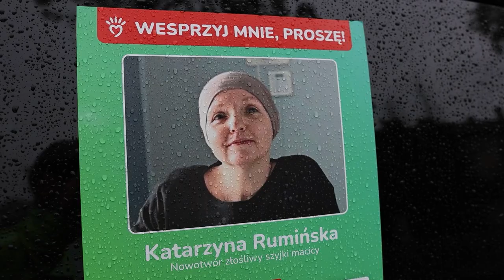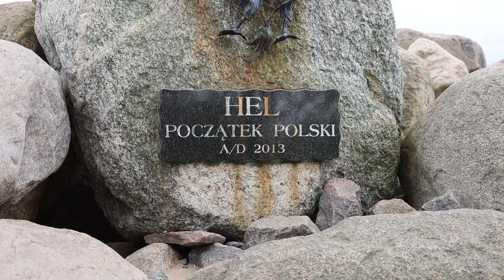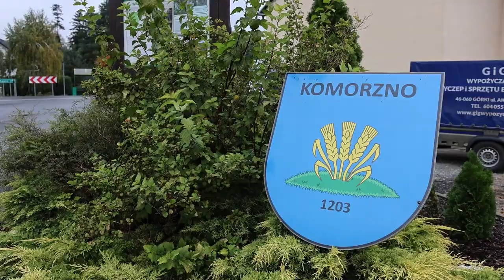Wyprawa rowerowa na rzecz pani Kasi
W szczytnym celu przez 5 dni czwórka opolan ze wspomagającą ich ekipą techniczną  jechała na rowerach 600 kilometrów by dotrzeć z Opola na Hel.
Akcja pod nazwą  „Hel-p rowerem z Opola na Hel dla Kasi” miała wspomóc chorą na raka mieszkankę Chmielowic Katarzynę Rumińską. Z Opola, przez Wołczyn, Kalisz, Toruń i Gdańsk po 44 godzinach rowerowej jazdy dotarli na Hel. – Determinacja i walka, którą prowadzi Kasia na co dzień dodawała nam sił podczas całej wyprawy by ją ukończyć. To przecież tylko jeden kawałeczek akcji pomocy, która cały czas trwa – mówi uczestnik wyprawy Przemysław Zych.